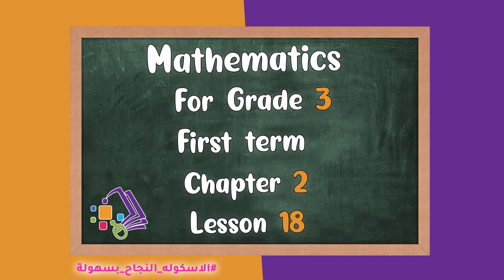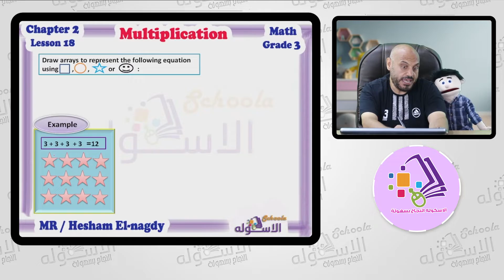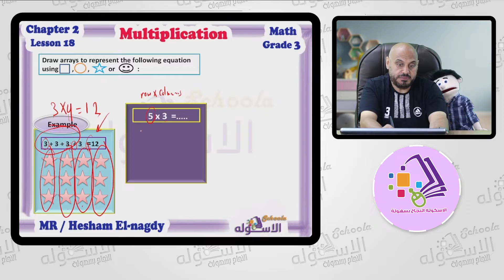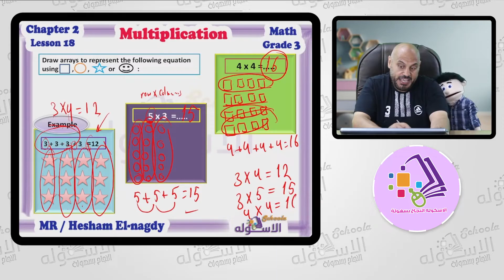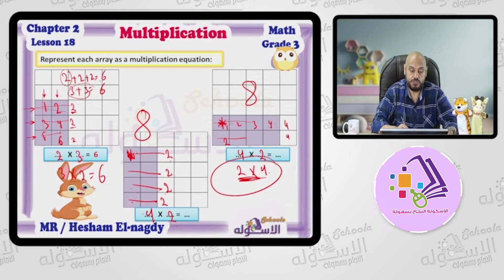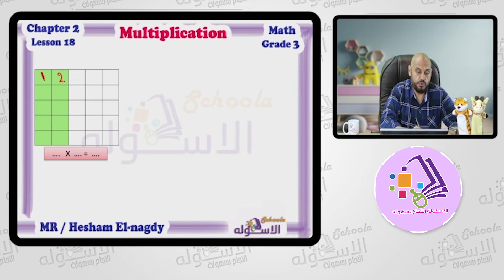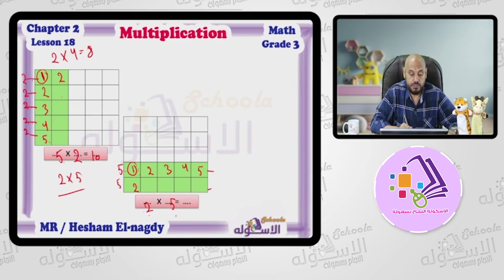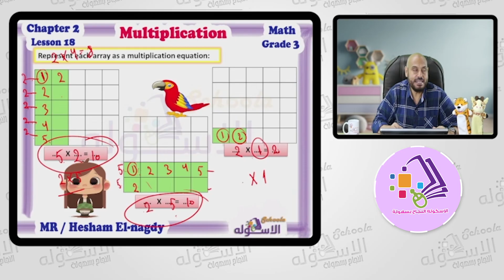شرح ماث تالتة ابتدائي | Multiplication | تيرم1 - فصل 2 - درس 18 | الاسكوله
أ.هشام النجدي _ ماث _ الصف الثالث الابتدائي _ الترم الأول _ الفصل الثاني _ درس 18 -
  Multiplication -  المنهج المصري.